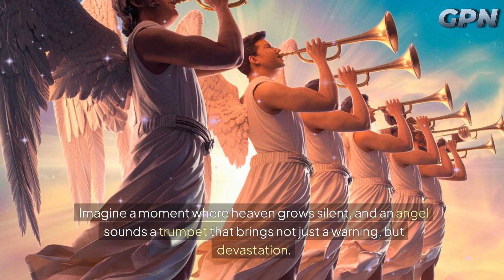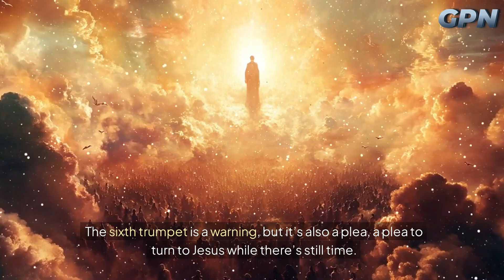Is the Sixth Trumpet the WORST News Humanity Will Ever Receive?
You will also receive a ministry digest for your reading

Teaching about God, who he is and who Jesus is is also about the believer in Christ. Gods Love, his grace, his character, this is about teaching the gospel and the truth.